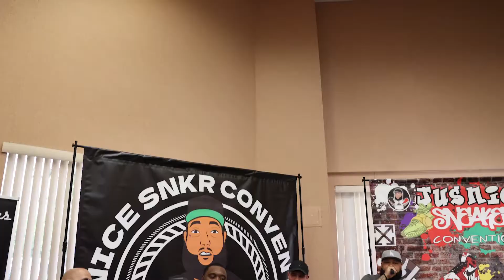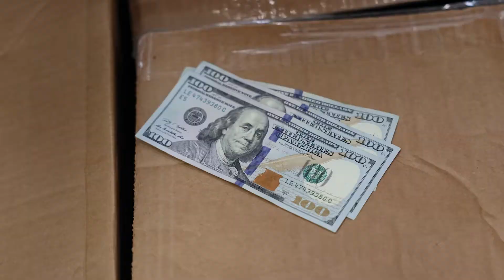REUP @ THE JUS NICE SNKR CONVENTION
Our buyers Russo & Nas lookin' to buy it all!